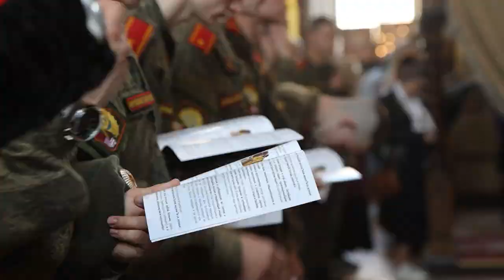Курсанты военного училища посетили Божественную Литургию в нашем храме.